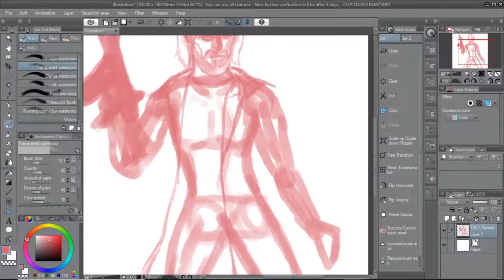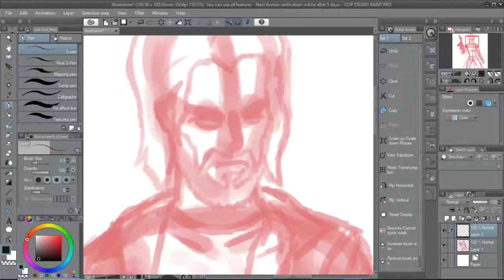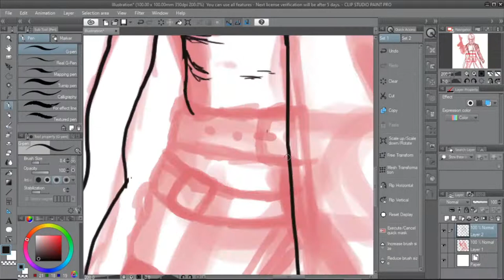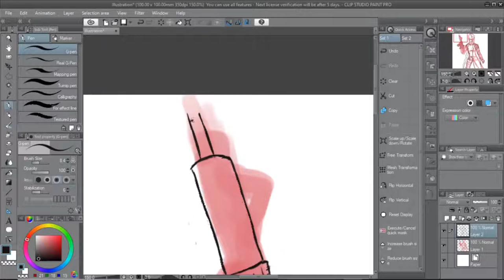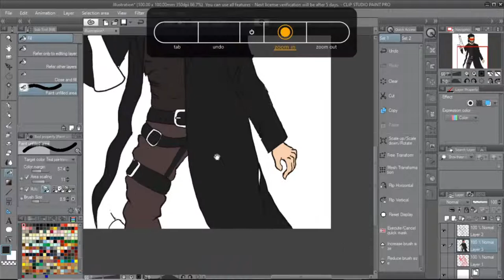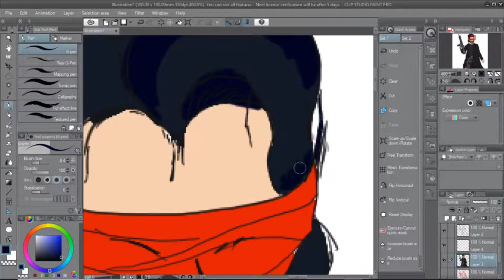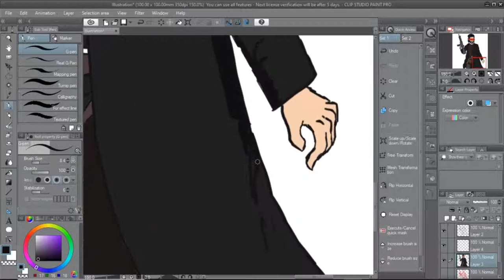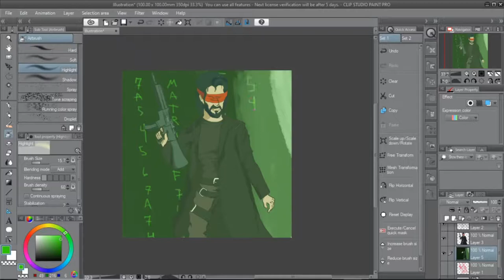Neo is back for matrix 4 speedpaint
im thinking his back